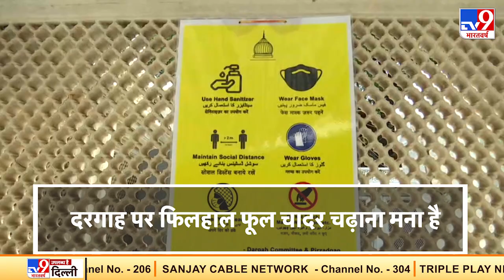आम जनता के लिए 6 महीने बाद खुली Delhi की हजरत निजामुद्दीन दरगाह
दिल्ली में हजरत निजामुद्दीन औलिया की दरगाह आज से आम जनता के लिए खोल दी गई है। दिल्ली डिजास्टर मैनेजमेंट अथॉरिटी ( डीडीएमए) की गाइडलाइन के हिसाब से इसे आम जनता के लिए खोल दिया गया है। दरगाह में 10 साल से नीचे और 65 साल से उपर के लोगों को जाने की इजाज़त नहीं होगी